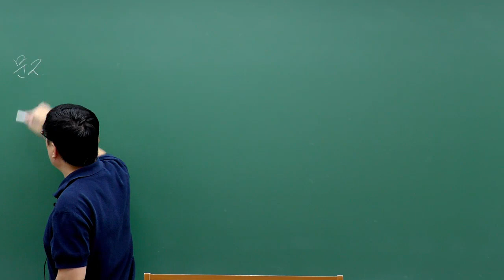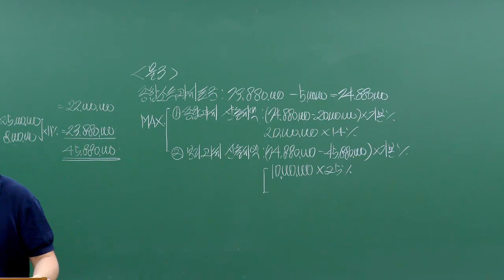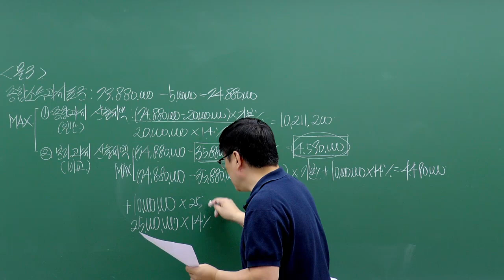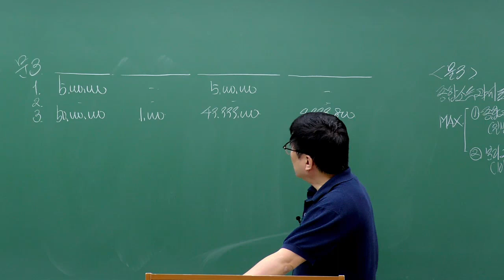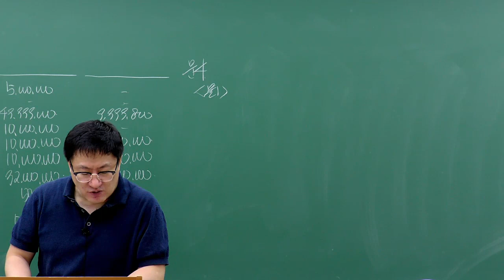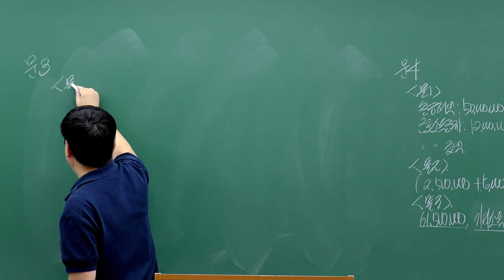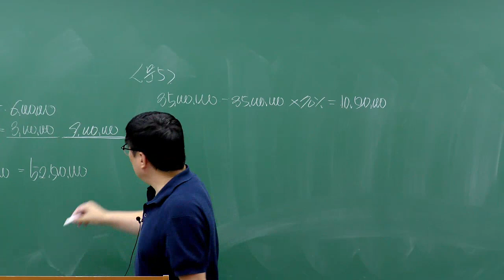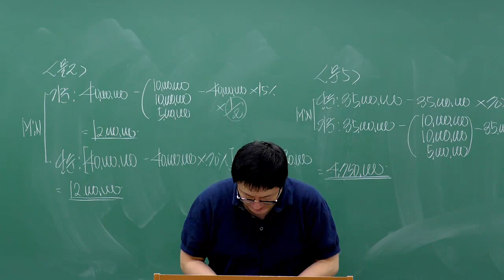[무료강의] 세무회계 1급 106회 기출문제풀이 (세법2부)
📓원광진세무사님의 세무회계1급 강의듣고 합격까지 프리패스!

✔ NCS (국가직무능력표준) 전면 반영
✔ 합격을 위한 커리큘럼 (정규이론 + 본문예제 + 최신기출문제)
✔ 궁금할 땐 언제나 학습 질의응답

이패스코리아 세무회계1, 2, 3급 종합반

대학생 50%반값 할인혜택 받고 수강하기!

세무회계 학습자료 + 무료강의 제공! [헬로우어카운팅]